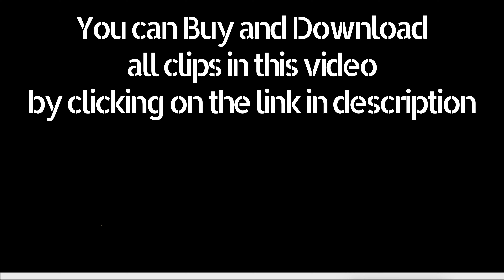Cortina summer vacation 1964 Archive Footage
Archival footage shot by a filmaker of Cortina d'ampezzo summer vacation in 1964